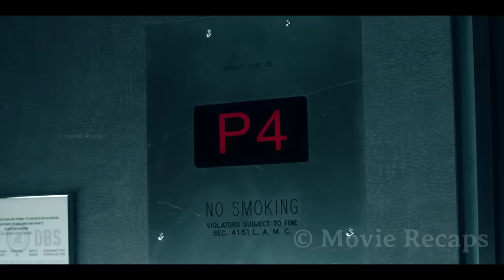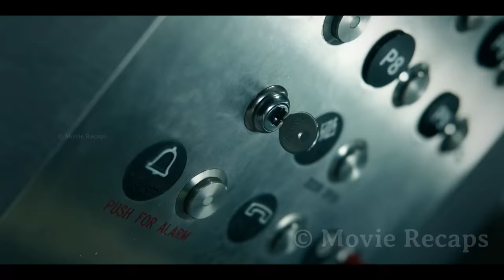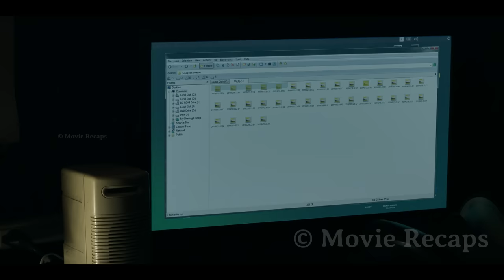Coworkers Get Stuck in an Elevator But Things Turn For The Worse as They Learn More About Each Other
Two coworkers get stuck in an elevator over a long Valentine's Day weekend. At first the pair seems to be making a romantic connection but things turn for the worse as they find out more about each other.

Other titles:
Into the dark down,
into the dark series,
into the dark episode down,
into the dark season 2 episode 5